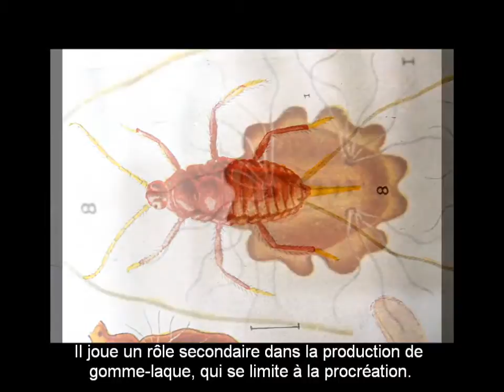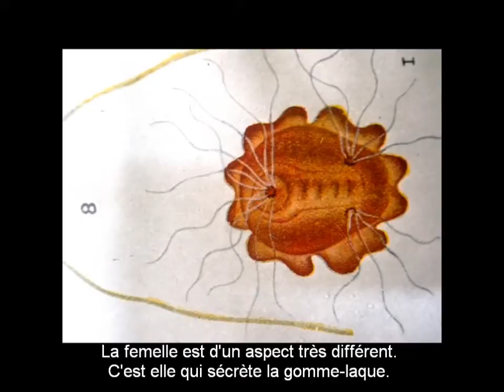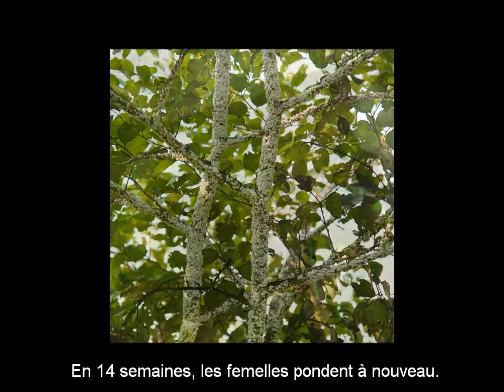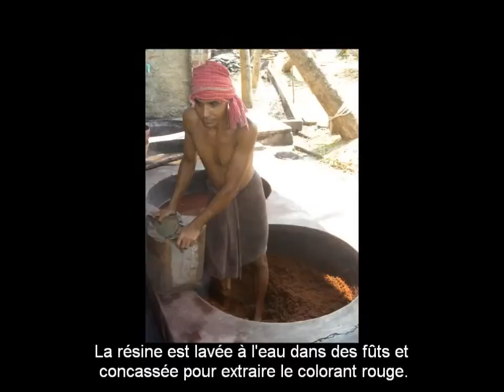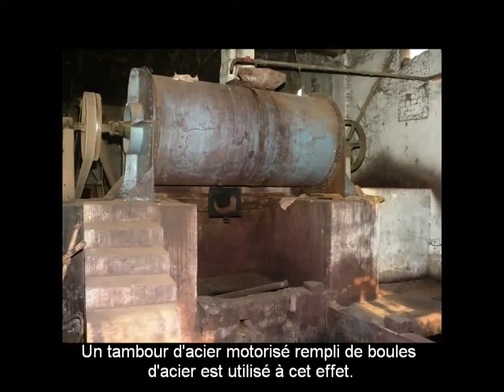Origine et production de la gomme-laque, sous-titre en français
Shellac Origins and Manufacture with French subtitles